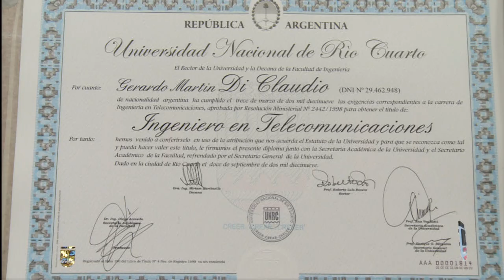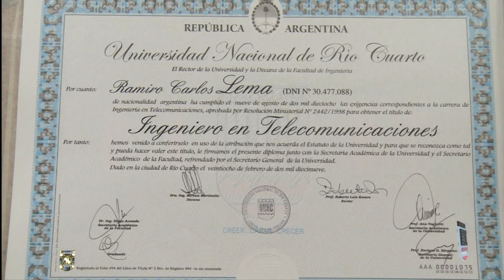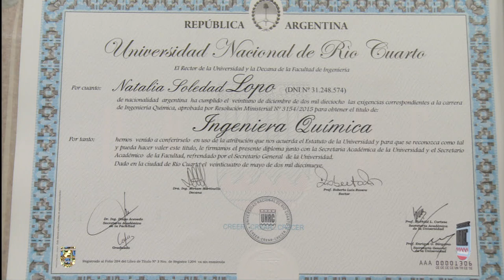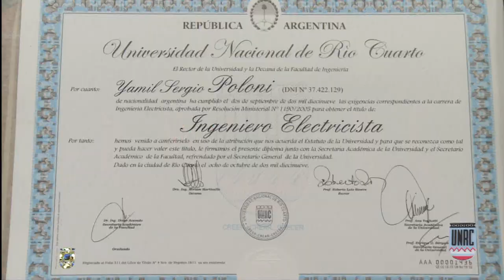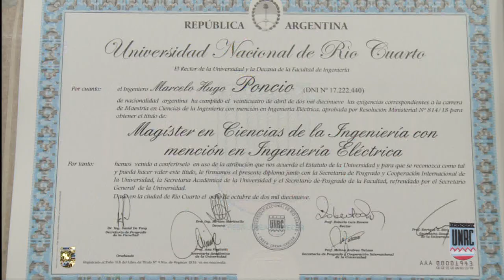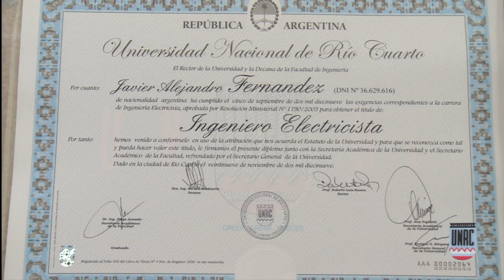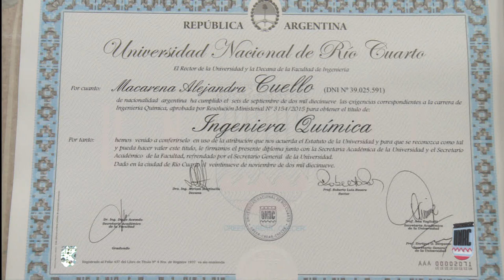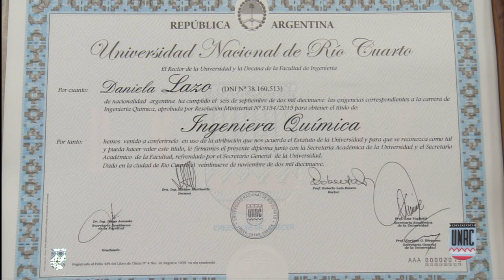COLACIÓN VIRTUAL 275° UNRC. FACULTAD DE INGENIERIA-JUEVES 22 DE OCTUBRE. 10 HORAS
JUEVES 22 DE OCTUBRE. 10 HORAS

Facebook.com/uniriotv
Twitter.com/uniriotv